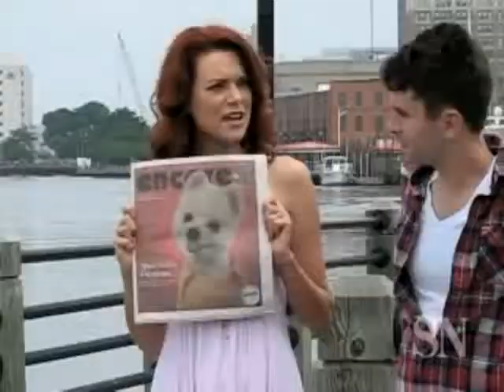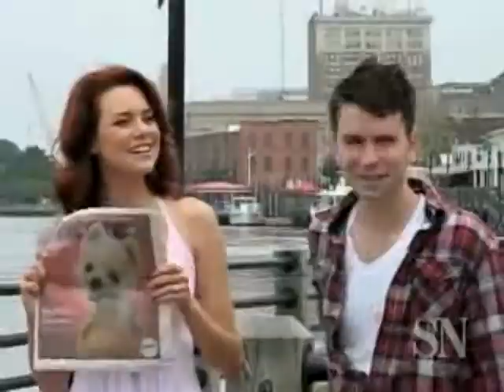Interview Hilarie SoGoPro